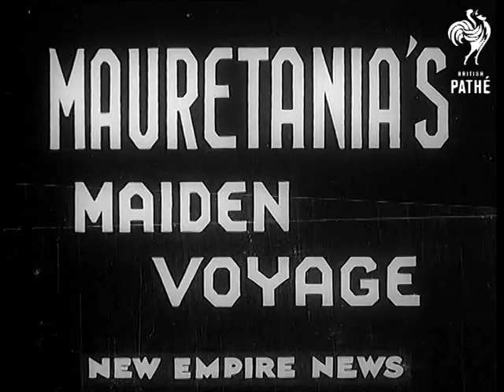Mauretania's Maiden Voyage (1939)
Full titles read: "MAURETANIA'S MAIDEN VOYAGE"

L/S's and M/S's of the new line the Mauretania preparing to depart from the Liverpool docks on Merseyside. L/S's of Sir Percy Bates chairman of the Cunard company aboard the ship whilst Lady Bates greets Captain Brown. L/S's of the passenger leaving Liverpool on her journey to the United States of America.
 FILM ID:1015.1